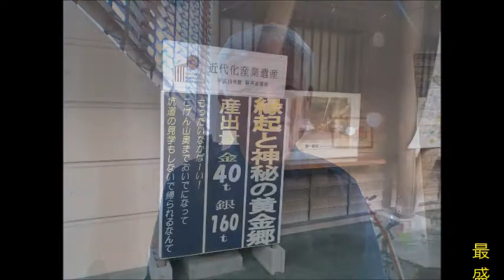歌う果物屋「門司歩き番外編・その31」鯛生金山坑道探検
大分県日田市中津江村にある鯛生金山の坑道跡を歩いてきました。
門司にも銅や鉄の採掘場があったので、調べる上で参考になりました。